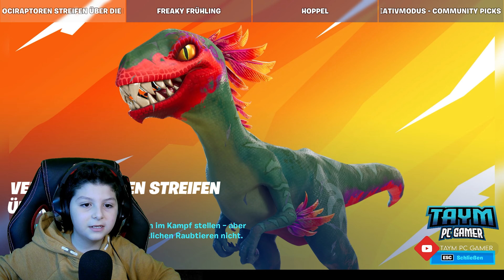Fortnite Finde den Dieb für Tarana The Spire Aufgaben, RAZ der Dieb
Taym PC GAMER,